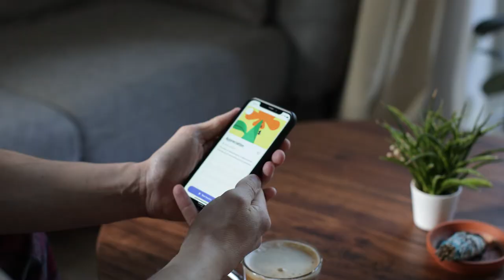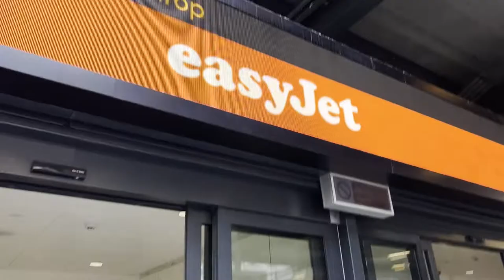Leaving London & Moving Abroad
We've decided to up sticks and move abroad! Yeah, it's scary and yeah it's the unknown, but here we go!

Sign up to the monthly mailer for a whole bunch of photo-related and non-photo related goodies!

Vlogging Camera:
Sony RX100 Vii

Photography Equipment:
Canon R6
Canon 50mm f1.2
Canon 70-200mm f2.8
Canon24-105mm f4

HI EVERYONE!

Welcome to my YouTube channel where I share behind the scenes videos, practical reviews and chat about all things photography from my perspective as a "commercial" photographer living here in London.